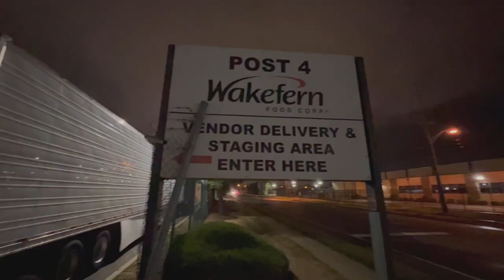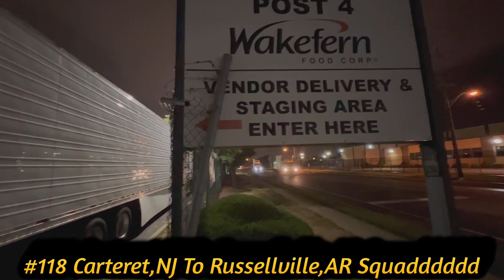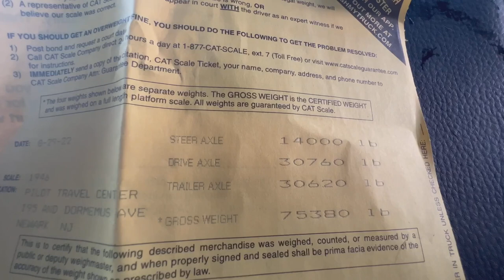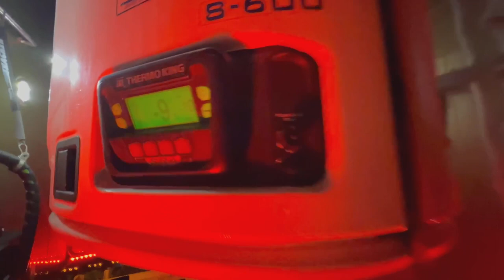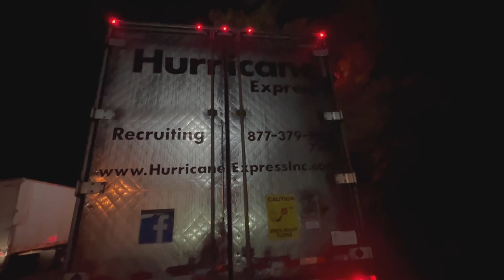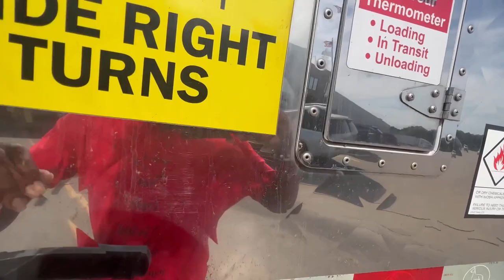118 Carteret,NJ To Russellville,AR Puttin Em Down💪🏾Paperchasers 4Life💯👍🏾⚜️💰🙏🏾😎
Puttin Em Down guy’s getting thangs done like we suppose to be doin or what’s the purpose of doin this right?